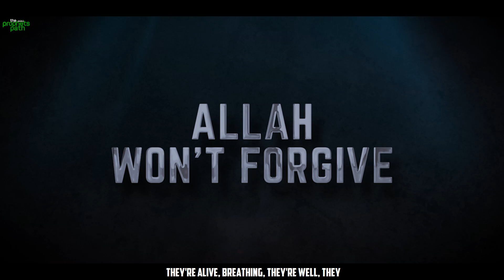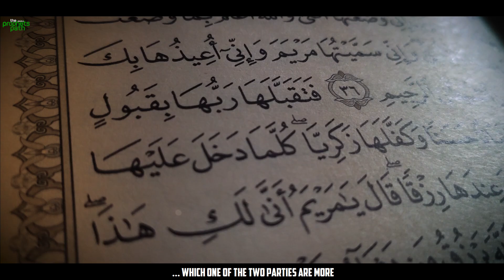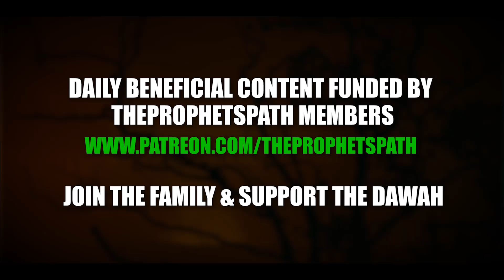THIS 1 SIN, ALLAH WON’T FORGIVE YOU FOR